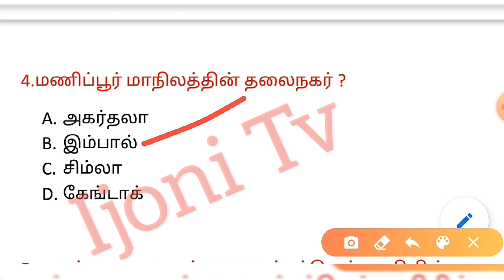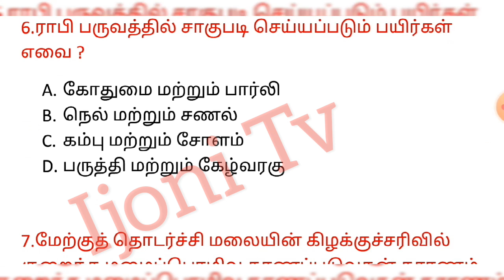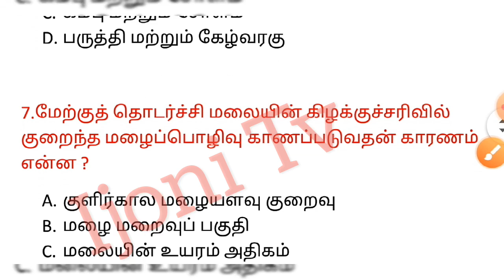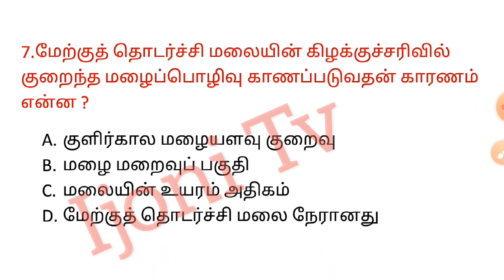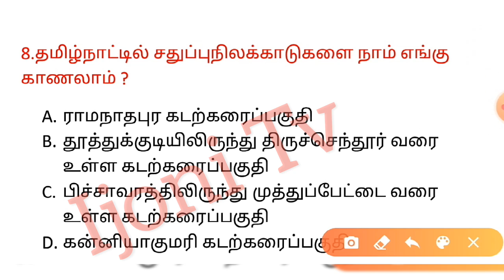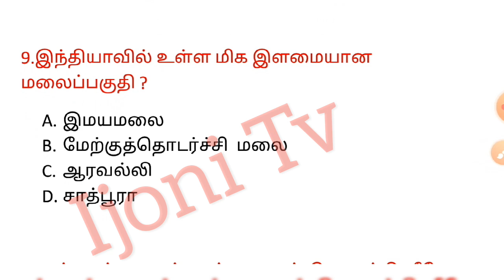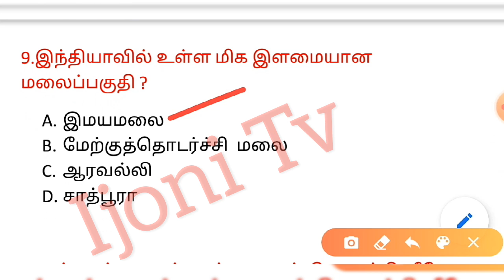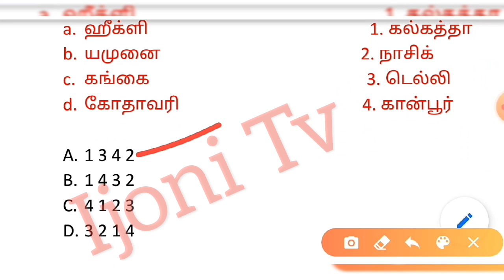Indian geography ---Important questions 3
Important questions from indian geography... 3